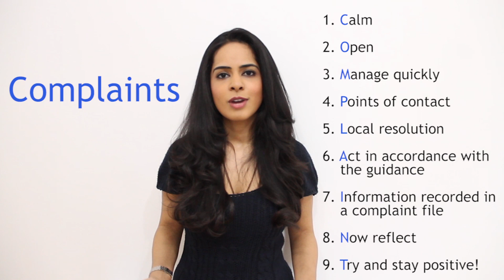Dental Complaints - What do I do?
Overview on managing dental complaints